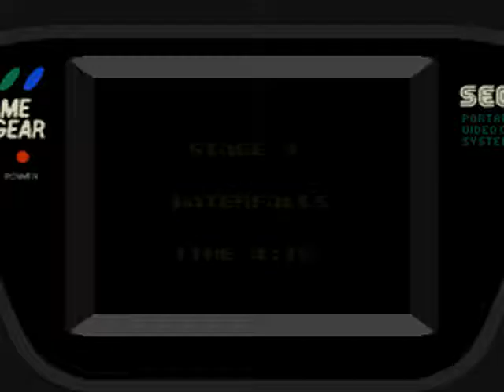Devilish (Sega Game Gear) Stages 1-3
Devilish is a 1991 game for the Sega Game Gear by Genki. According to text in the Japanese ROM, the game was the first game Genki developed. It was licensed to HOT-B for distribution in Europe; HOT-B then went and made a sequel on the Sega Mega Drive: Devilish: The Next Possession.
A Sega Master System version was also Sage's Creation at eight stages, but GG2SMS hack.